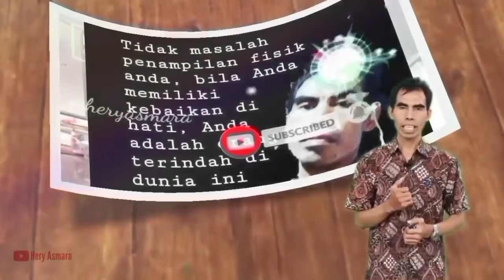ACARA KOLABORASI 4 KAMPUNG WISATA || HeryAsmara | Life, Art & Motivation